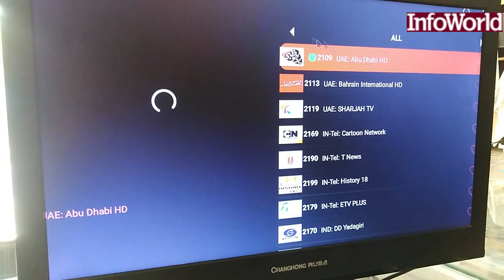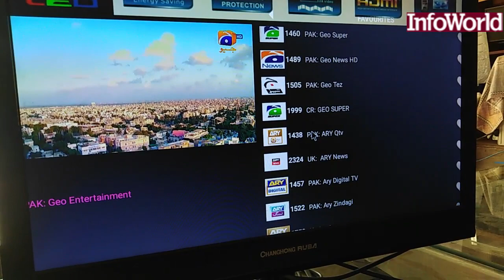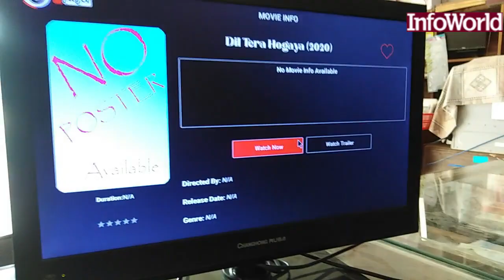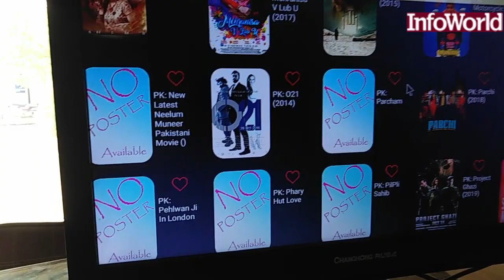How IP TV Works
Upcoming Products
New Products
Tips & Tricks
For Online Order on Daraz